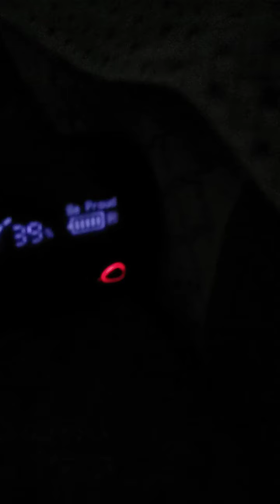was alone I felt like someone else was here